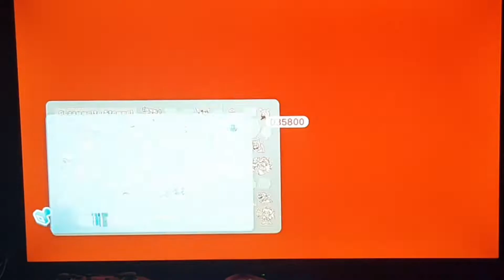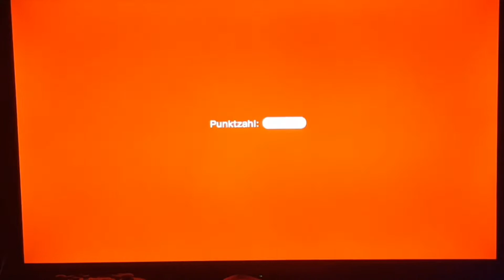Auf in die sechste Welt... Let's Play Super Mario 3D World Part:10